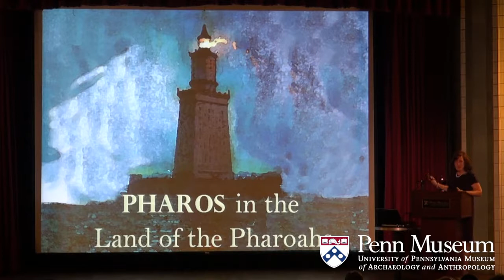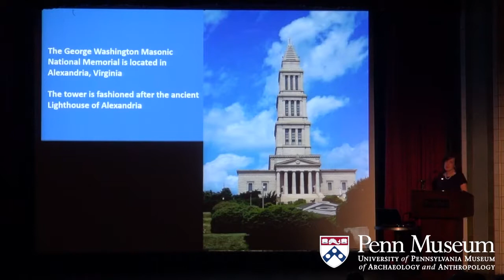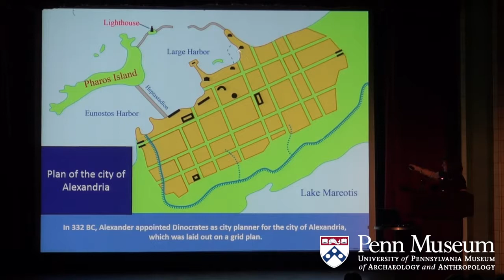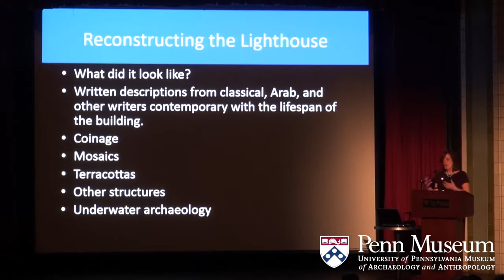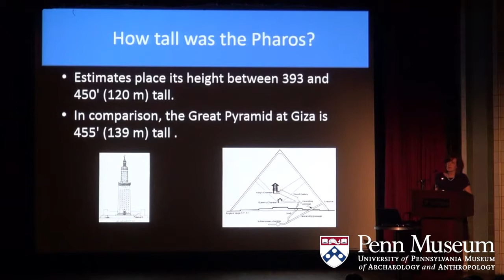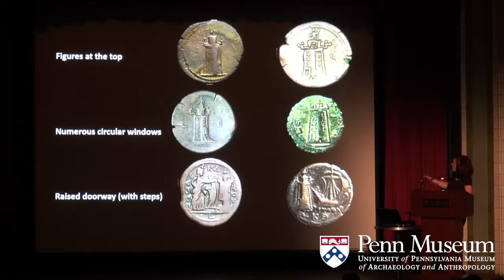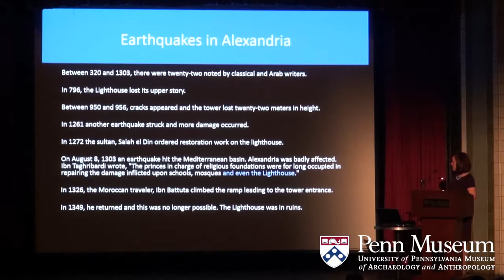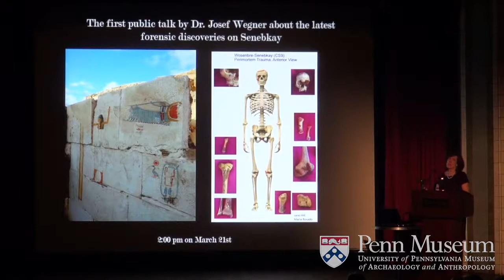The Lighthouse at Alexandria - The Pharos - Great Wonders